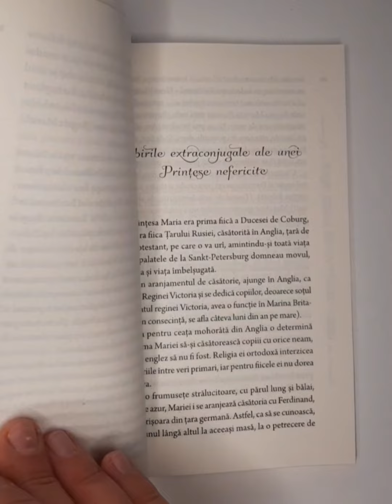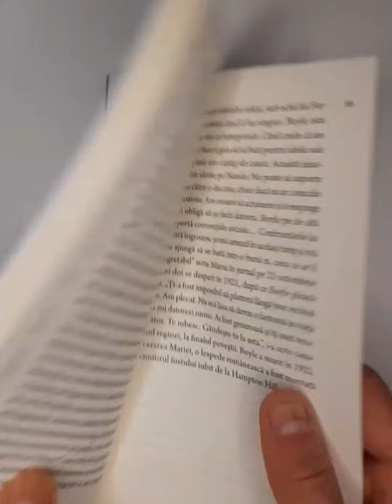Cartea ,,Născută să iubească: Maria - cea mai frumoasă Regină a României"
Disponibilă în majoritatea librăriilor online și offline, este o carte potrivită pentru oricine este curios sa afla mai multe despre Regina Maria, descendentă a familiilor domnitoare din Marea Britanie, Germania și Imperiul Țarist.

„Missy”, cum i se spunea, fusese cerută de soție de către vărul ei primar George, viitorul rege al Angliei, însă mama ei s-a opus și i-a aranjat o căsătorie „ortodoxă” – din toate punctele de vedere – cu Ferdinand, nimeni altul decât Prințul Moștenitor al României.

Maria s-a căsătorit la 29 decembrie 1892 cu Ferdinand I, Principele moștenitor al tronului României, încercând încă de la început și reușind să se integreze națiunii care o adoptase ca Principesă și, începând din 1914, ca Regină.